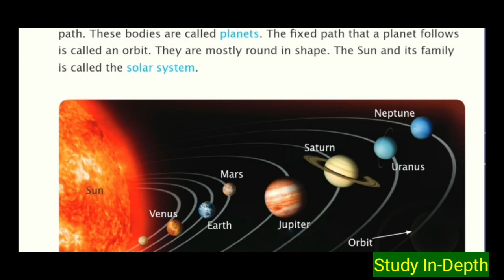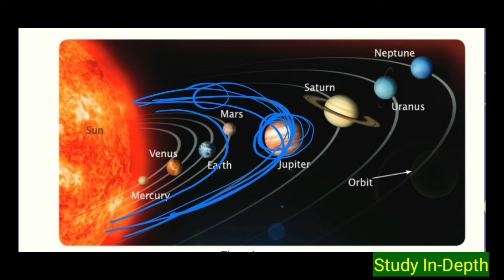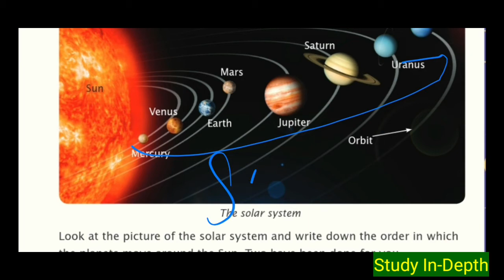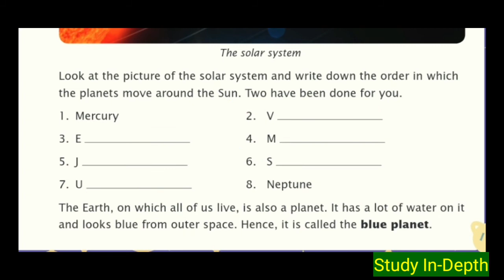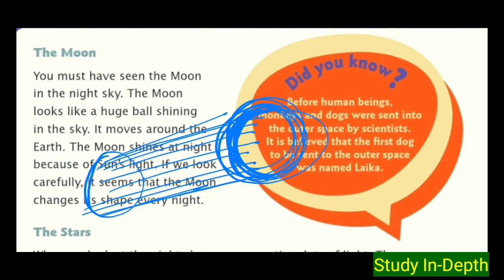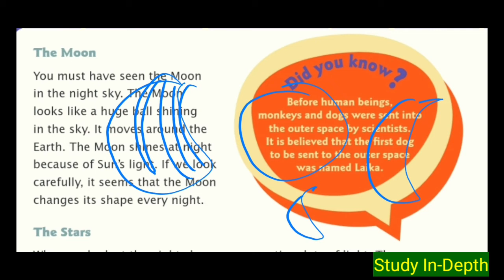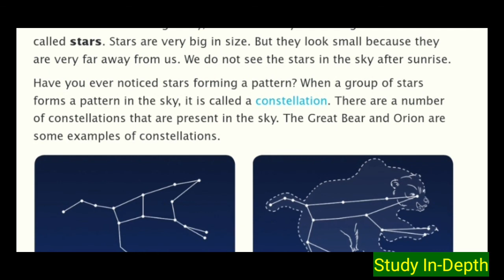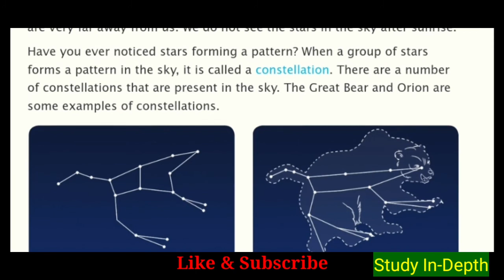Our Universe||Chapter 17|Class 2| Evs|| Oxford Advantages || Study In Depth || Explained In Hindi